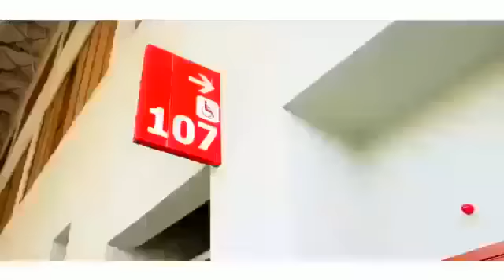Zikiri solo chérie fassa 4 janvier 2019